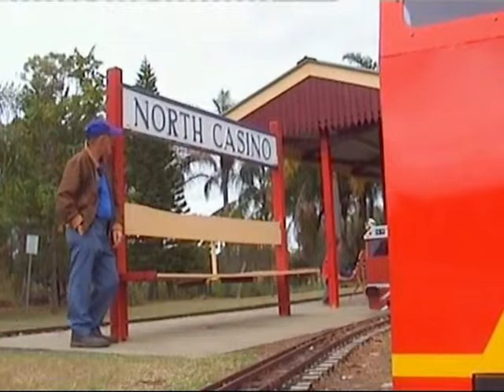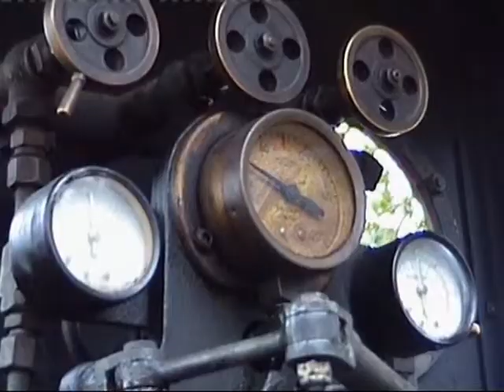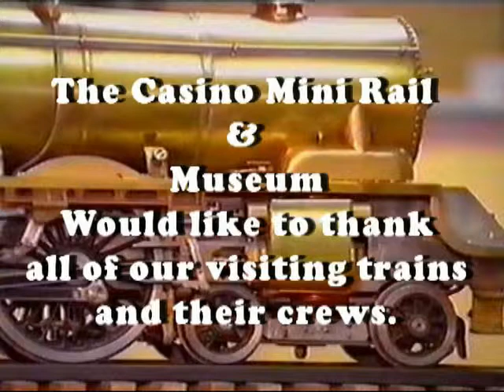Part 2 2012 Birthday Celebrations.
Part 2 of the 2012 Birthday Celebrations at the Casino Mini Rail & Museum.